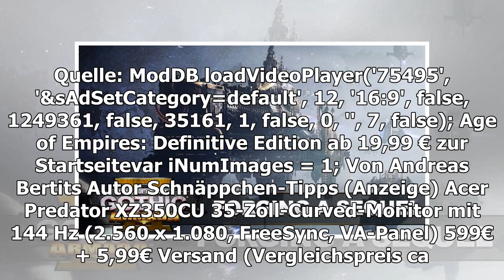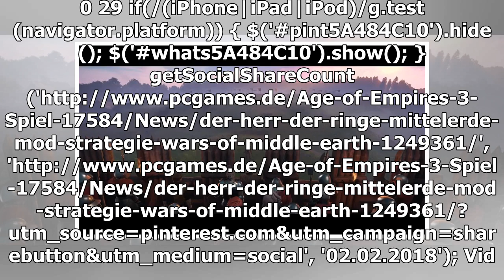Age of Empires 3: Herr der Ringe Mod verwandelt die Spielwelt in Middle Earth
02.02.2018 um 19:14 Uhr Mit Wars of Middle Earth befindet sich derzeit eine Mod für das Strategiespiel Age of Empires 3 in Arbeit, welche das Spiel so umkrempelt, dass ihr euch in der Fantasywelt Mittelerde aus den Romantrilogie Der Herr der Ringe be...